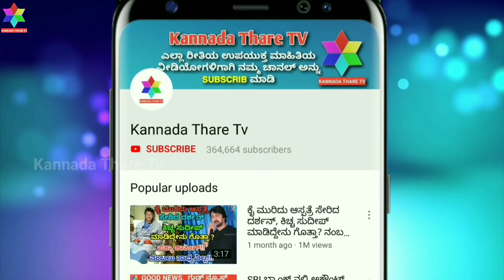ಈ ಕೆಲಸ ಮಾಡಿದರೆ ಮಾತ್ರ ಅಭಿನಂದನ್ ಬಿಡುಗಡೆ ಮಾಡುತ್ತಾರಂತೆ ಎಲ್ಲರೂ ತಿಳಿಯಲೇಬೇಕು | Abhinanda | Kannada Thare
ಈ ಕೆಲಸ ಮಾಡಿದರೆ ಮಾತ್ರ ಅಭಿನಂದನ್ ಬಿಡುಗಡೆ ಮಾಡುತ್ತಾರಂತೆ ಎಲ್ಲರೂ ತಿಳಿಯಲೇಬೇಕು | Abhinandan Kannada Thare Tv